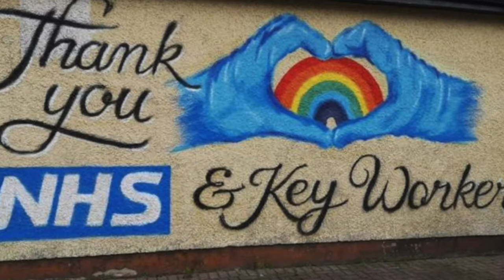Daily Candle 47 - Thursday 7th May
When walls can speak... celebrating some of the public art which helps express our gratitude on Thankful Thursdays (and every other day too)
Stop for a minute - light a candle - say a prayer. Join us every day from 6pm